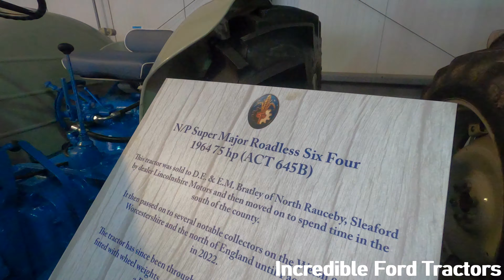1964 Roadless Fordson Super Major Ploughmaster 6/4 4WD 5.4 Litre 6-Cyl Diesel Tractor (75 HP)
The Newark Vintage Tractor & Heritage Show 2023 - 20th Anniversary Show Newark and Nottinghamshire Agricultural Society, Newark Showground, Lincoln Road, Winthorpe, Newark-On-Trent, Nottinghamshire - Saturday 4th & Sunday 5th November 2023

1964 Roadless Fordson Super Major Ploughmaster 6/4 4WD 5.4 Litre 6-Cyl Diesel Tractor (75 HP)